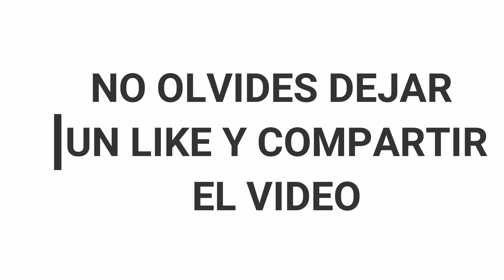ESTOS SON LOS PARTIDOS PARA OCTAVOS DE FINAL DE RUSIA 2018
¿Quieres saber como quedan los partidos? aquí en este vídeo te diré como quedo cada partido y que equipo se enfrentara a cual y si te gusta el vídeo ya sabes que me ayudarías dándole like, compartiéndolo con tus amigos y suscribirte al canal.